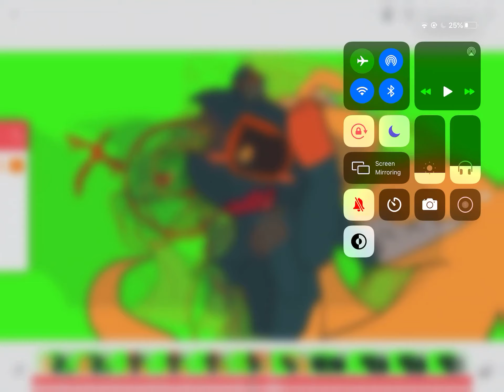melts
flashing colors + eyestrain